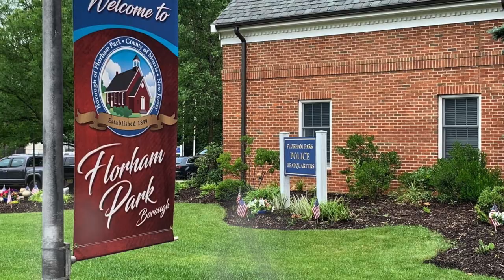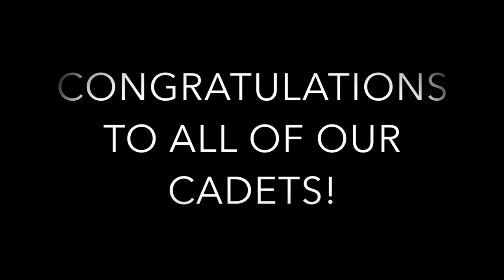Florham Park Junior Police Academy 19-02